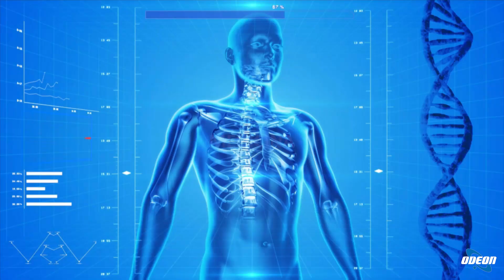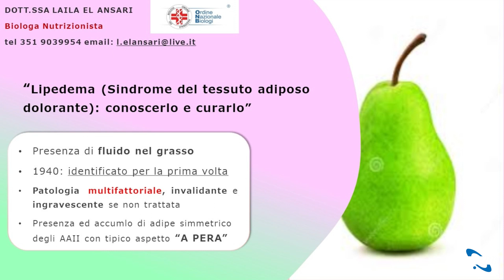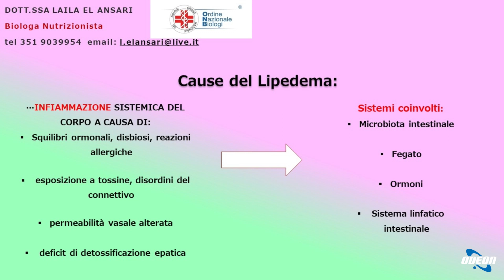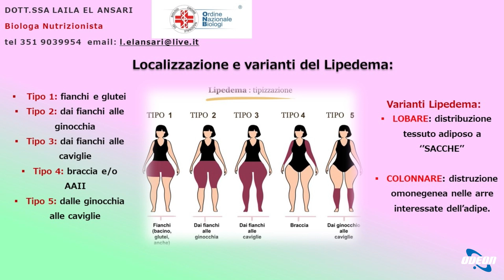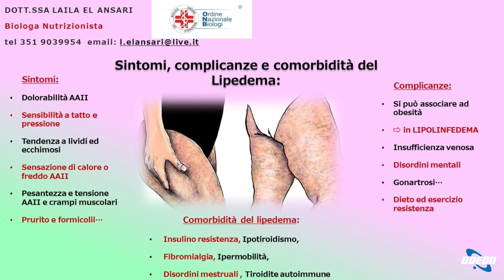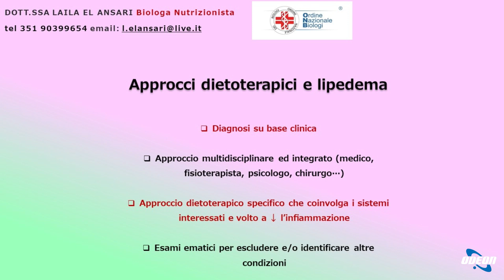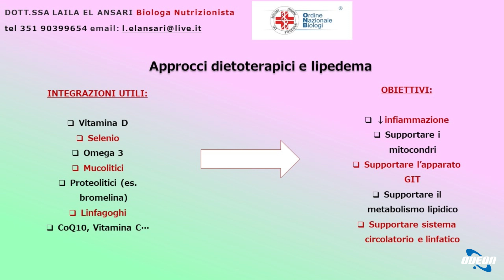Prof.ssa Laila El Ansari - Lipedema: conoscerlo per curarlo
In questa puntata si è parlato del lipedema, una patologia rara che colpisce prevalentemente le donne. Si tratta di una condizione caratterizzata da presenza di fluido nel tessuto adiposo degli arti inferiori, con sintomi come dolori, sproporzione tra tronco e arti inferiori, ritenzione di fluidi e altre caratteristiche specifiche. Si è affrontato anche il trattamento multidisciplinare necessario per gestire il lipedema, con un focus sull'alimentazione antinfiammatoria e sull'integrazione adeguata per supportare i vari sistemi coinvolti. La puntata ha offerto informazioni dettagliate sui sintomi, le complicanze e le possibili comorbidità associate al lipedema, sottolineando l'importanza di una diagnosi precoce e di un approccio curativo completo.